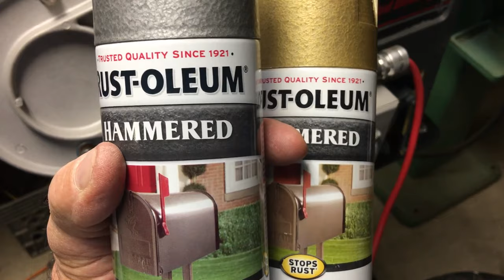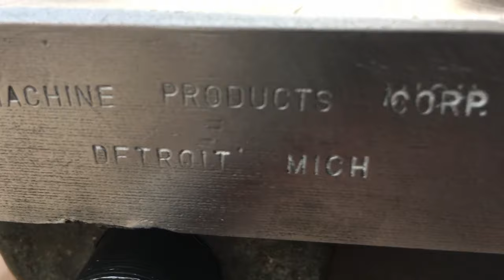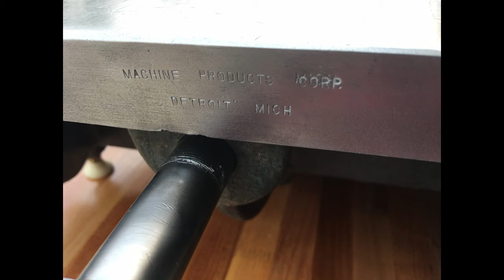Cast Iron Surface plate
Cast iron Surface Plate.  Machine Products Corp. Detroit Mich
This video shows me cleaning up the surface plate and building
a base for it.